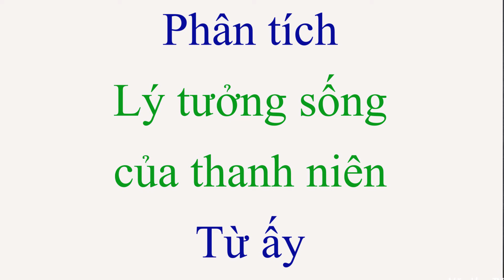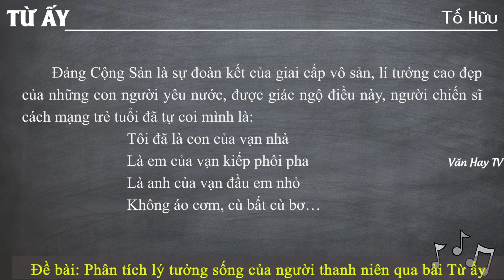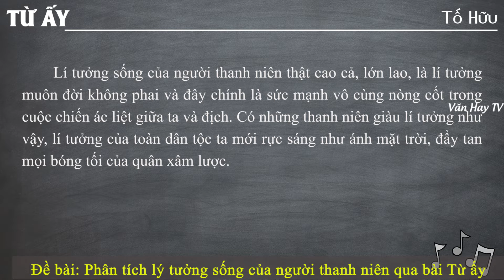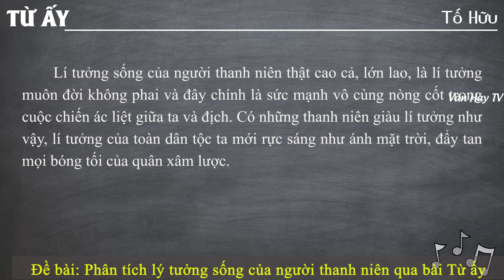Phân tích Lý tưởng sống của Người thanh niên qua bài Từ ấy của Tố Hữu - RÕ NÉT NHẤT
🔰 🔰 🔰 Link tải 6 MẪU tham khảo về Đề bài: Phân tích lý tưởng sống của người thanh niên qua bài Từ ấy.

🔴 Bonus:

---Soạn bài Từ ấy - Tố Hữu (Chi tiết – ngắn gọn – nâng cao – luyện tập).

---Nội dung văn bản – Khái quát tác giả, tác phẩm – Đọc hiểu văn bản – Sơ đồ tư duy.

---Dàn ý phân tích Từ ấy - Tố Hữu (chi tiết – ngắn gọn).

---Đề kiểm tra trắc nghiệm Từ ấy - Tố Hữu (20 câu).

---Đề bài 1: Phân tích/Cảm nhận bài thơ Từ ấy - Tố Hữu (15 mẫu).

---Đề bài 2: Phân tích lý tưởng sống của người thanh niên qua bài Từ ấy (6 mẫu).

---Đề bài 3: Phân tích khổ thơ 1 bài Từ ấy của Tố Hữu (9 mẫu).

---Đề bài 4: Phân tích khổ 2 bài thơ Từ ấy (5 mẫu).

---Đề bài 5: Phân tích khổ cuối bài thơ Từ ấy (5 mẫu).

🔴 Bonus:

---Đề bài 6: Phân tích khổ thơ 1 và 2 bài thơ Từ ấy (3 mẫu).

---Đề bài 7: Phân tích khổ thơ 2 và 3 bài thơ Từ ấy (4 mẫu).

---Đề bài 8: Phân tích bài thơ Từ ấy của Tố Hữu để thấy tâm trạng của một thanh niên say mê lí tưởng (5 mẫu).

---Đề bài 9: Phân tích sự chuyển biến sâu sắc trong tình cảm của nhà thơ Tố Hữu trong bài ''Từ ấy".

---Đề bài 10: Phân tích niềm vui sướng khi giác ngộ lý tưởng của Đảng qua bài thơ Từ ấy (2 mẫu).

---Đề bài 11: Cảm nhận vẻ đẹp lý tưởng cộng sản trong tâm hồn của người chiến sĩ cách mạng qua đoạn thơ: "Từ ấy trong tôi bừng nắng hạ - Mặt trời chân lý chói qua tim".

---Đề bài 12: So sánh bài thơ Từ ấy của Tố Hữu và Vội vàng của Xuân Diệu (4 mẫu).

---Đề bài 13: Phân tích hình tượng người chiến sĩ trong bài thơ Từ ấy và Chiều tối (3 mẫu).

♥♥♥ Hãy nghe và cảm nhận ♥♥♥